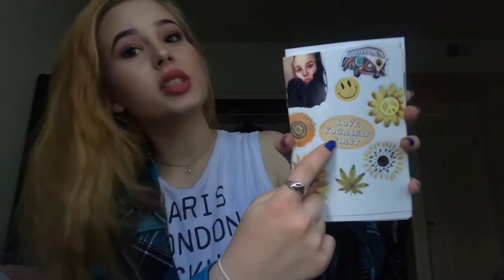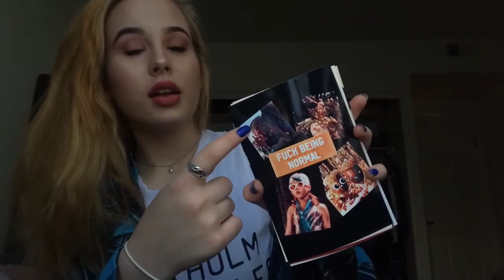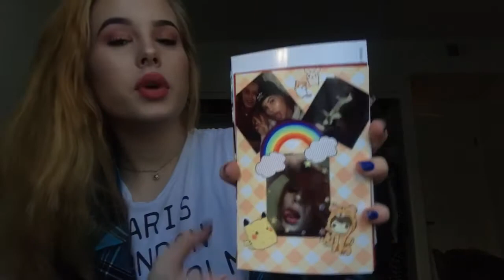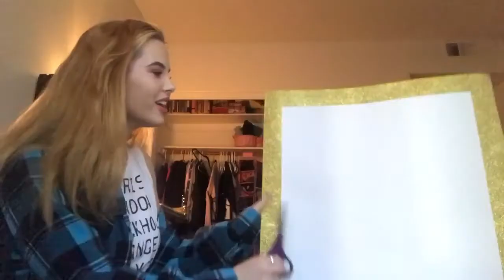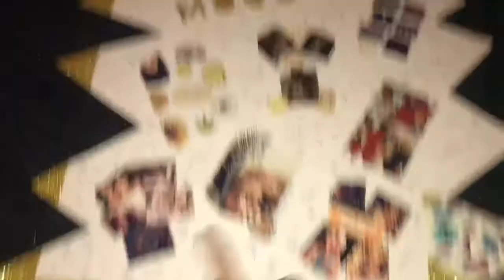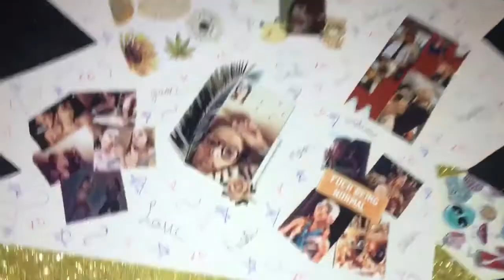MAKING MY 2018 DREAM BOARD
what i hope for in 2018,
tips and tricks included(;
hi loves!